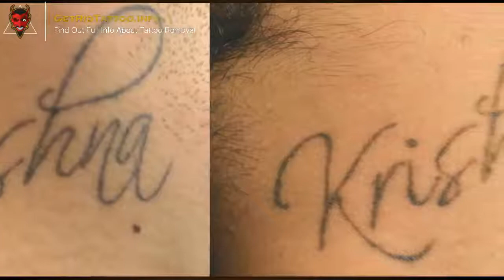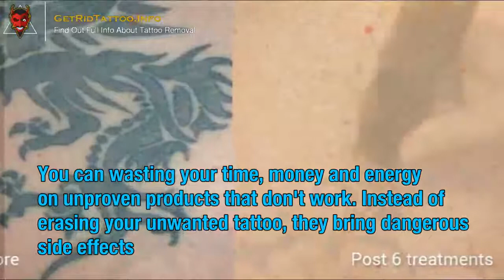Tattoo Removal Laser Clinic – All you need to know about tattoo removing.